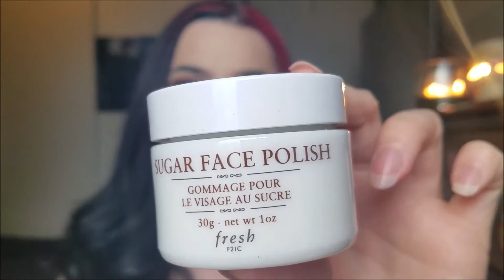February Favorites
Today's video is a favorite's video! Yay! Been wanting to start doing these once a month, so here's my first monthly one. Let me know if y'all like it!

Bracelets & earrings: @shopkadabra on IG \ AND they can be found on Etsy
Everything else can be found at Sephora!